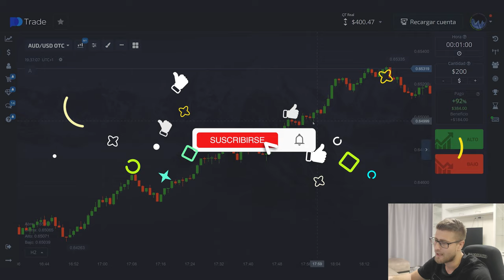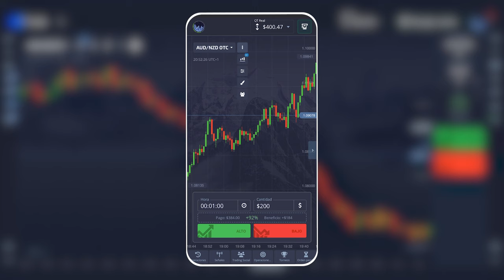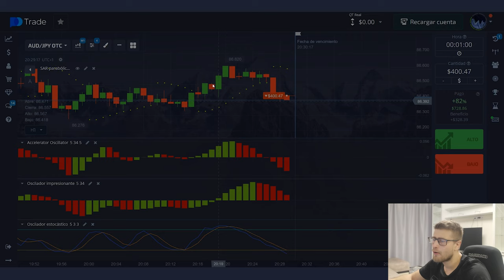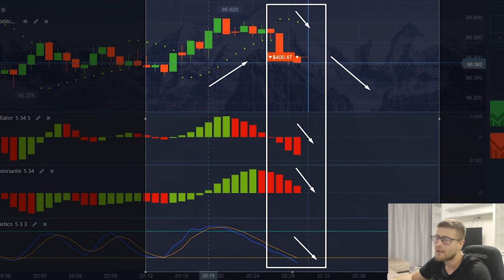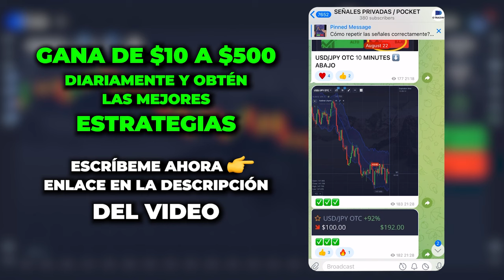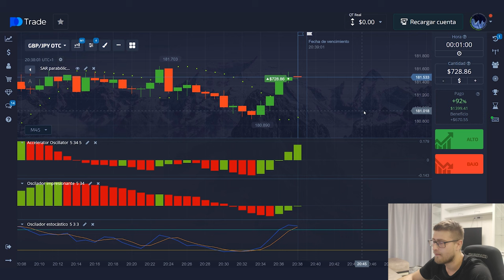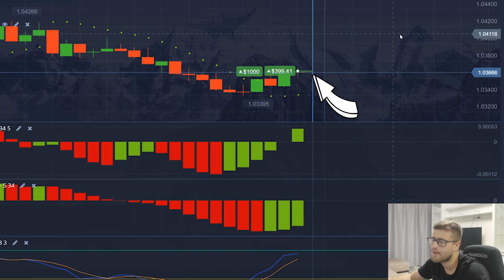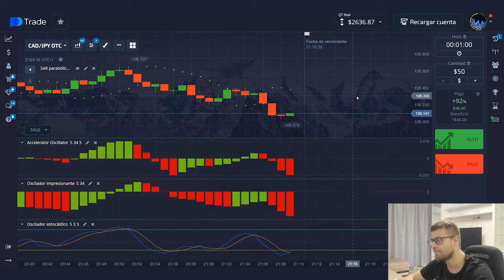100% MÉTODO | de $400 a $2,600 en UN DÍA | Trading Estrategia Opciones Binarias | PocketOption